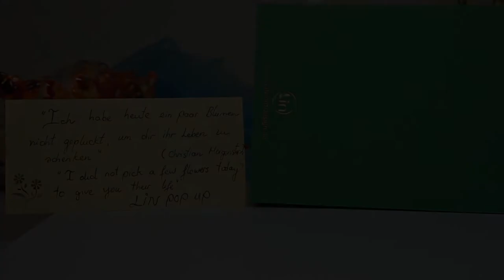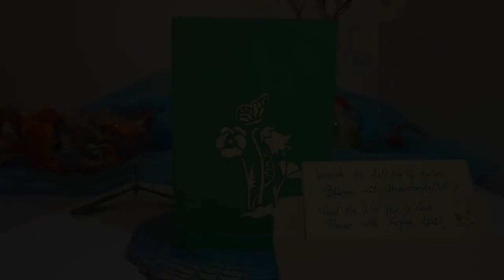LIN Pop Up Karte Grußkarten Geschenk Blumen Frühlingsgruß